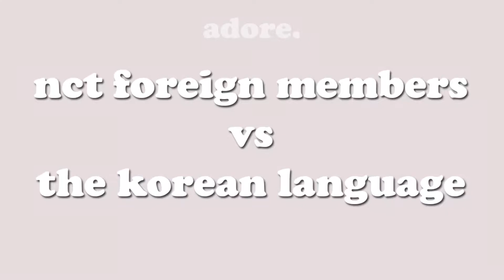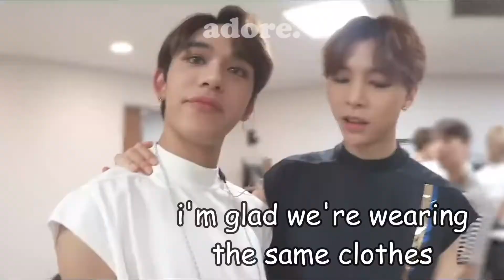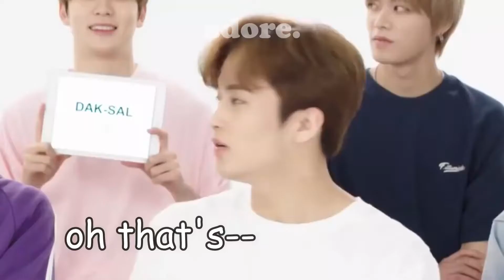nct foreign members vs the korean language (part 3)